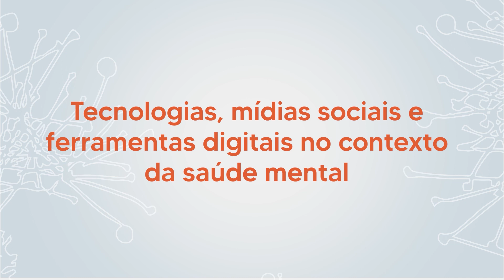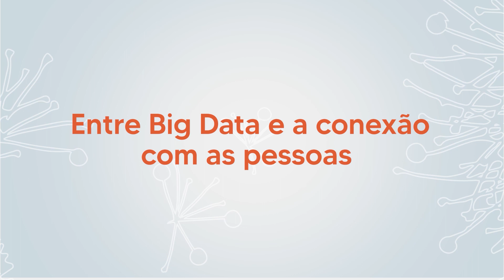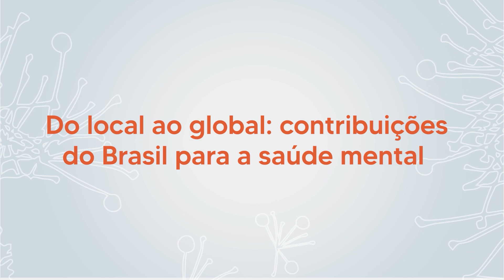Cidacs entevista John Naslund - Uso de tecnologias digitais na saúde mental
“Temos que tentar entender as formas pelas quais a tecnologia causa danos e de que forma elas oferecem benefícios”, pondera John Naslund.

Instrutor de Saúde Global e Medicina Social na Harvard Medical School, John possui experiência em saúde mental digital. Ele compartilhou algumas das suas ideias com o Cidacs durante a sua participação no evento “Impacto das determinantes sociais e das transferências de renda na saúde mental dos jovens”, com financiamento do National Institute of Health (NIH).

Esse é o último vídeo desta temporada do Cidacs Entrevista com a série “Muito Além do Setembro Amarelo!”